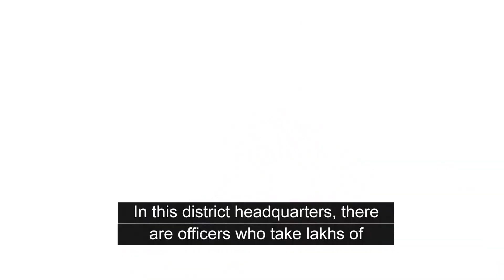PoJK: Locals call for government accountability on rent and electricity issues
Residents and shopkeepers in Pakistan-occupied Jammu and Kashmir staged protests against the government's failure to regulate rent and utility charges, expressing their frustration over the unchecked practices of landlords.